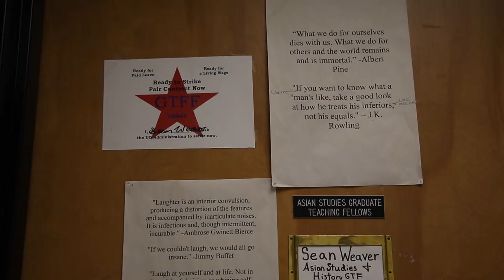UO GTFs Strike